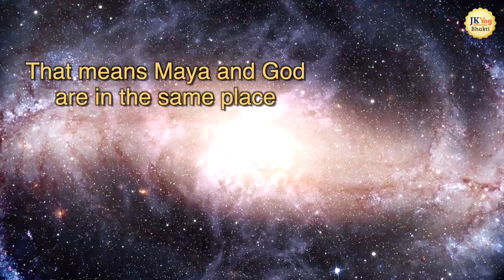Why am I Here if I am a PART of GOD? Swami Mukundananda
I am an eternal soul. I am an infinitesimal part of God. The Vedas say that I am a part of His 'Jeev Shakti'. If that is the case, why am I separated from God? Why don't I remember God? Watch this video to find the answer.

Your One-Stop to Devotion - Spiritual Gems of Wisdom that you can apply in your daily life to enhance your devotion and help understand the teachings of the scriptures.

Swami Mukundananda is a global spiritual leader, philosopher, visionary, author, and humanitarian.  He is the founder of JKYog (Jagadguru Kripaluji Yog), which offers a unique Yogic System known as Yoga for Body, Mind, and Soul.

Swamiji has distinguished engineering and management degrees from two world-famous Institutes in India, IIT and IIM. Swami Mukundananda took the renounced order of life after giving up his promising corporate career. He is a senior disciple of Jagadguru Shree Kripaluji Maharaj, who entrusted him with spreading Vedic Knowlege and Bhakti Yog throughout the world.

In this channel, Swamiji explains the profound knowledge of scriptures like Bhagavad Gita, Srimad Bhagavatham, Narad Bhakti Darshan, Ramayan, Mahabharat, and other Bhakti topics with sound logic that is easy to understand and apply in our daily life.